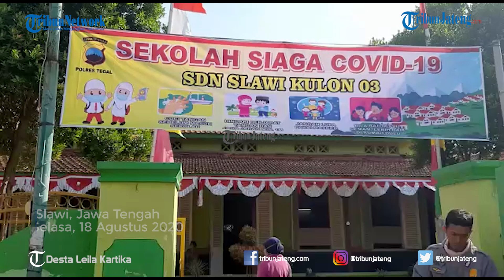Edukasi Tentang Covid-19 bagi Siswa SD di Slawi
Selengkapnya Jajaran Polres Tegal memberikan edukasi mengenai kebiasaan baru di tengah masa pandemi Covid-19, seperti mengenakan masker, cara mencuci tangan dengan sabun dan lain-lain, kepada siswa di SDN Slawi Kulon 3 Kabupaten Tegal, Selasa (18/8/2020).